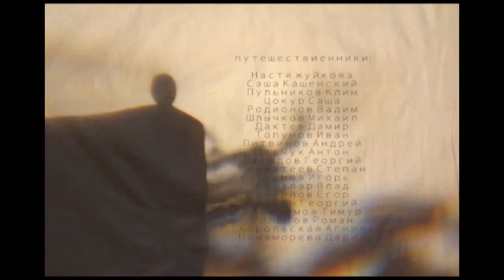Путешествие афроамериканцев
Ходили с Олей и с Егором на Мультфестиваль и приняли участие в создании мультика. Поводили кофейными зернами над лампочкой! Ну папа немного переозвучил на свой вкус конечно, куда без своего видения)))

Отдельное спасибо Василию Шлычкову, без него ничего бы не было.